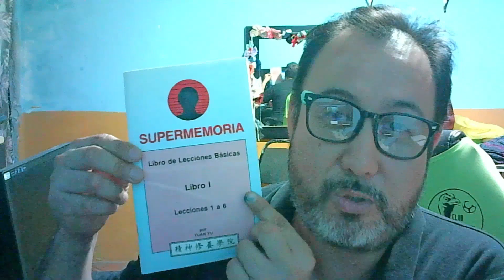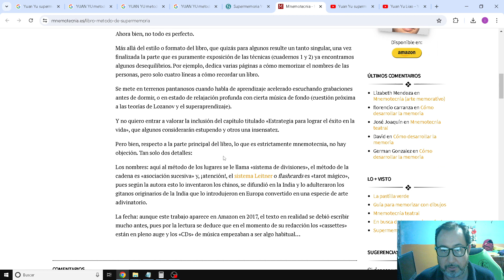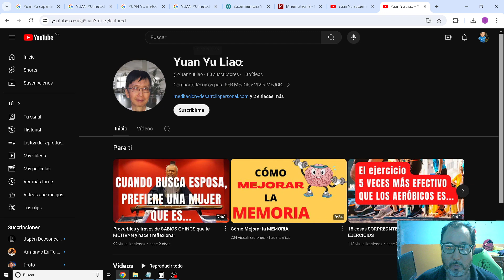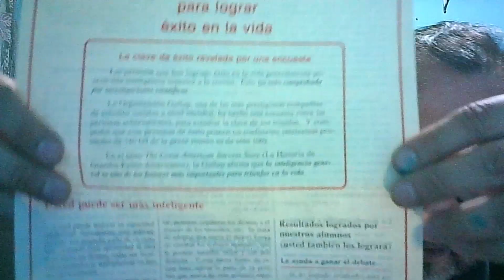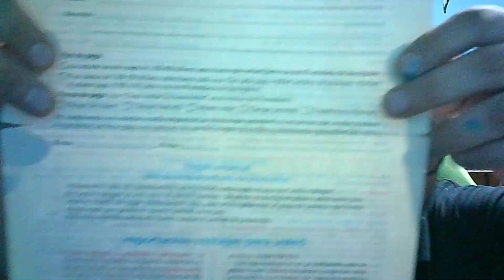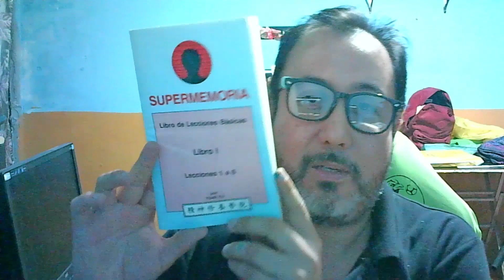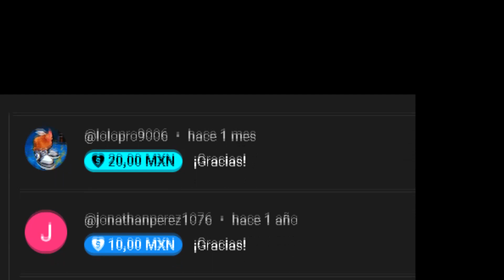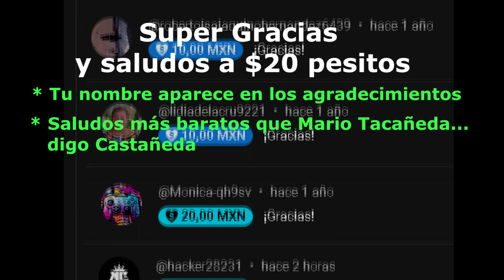El libro mas raro que tengo (Supermemoria) parte 2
Si te nace ayudar a este trabajo puedes hacerlo directamente a mi cuenta bancaria, a nombre de:
Israel Delgado Miranda

Clabe interbancaria:
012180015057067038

Banco BBVA